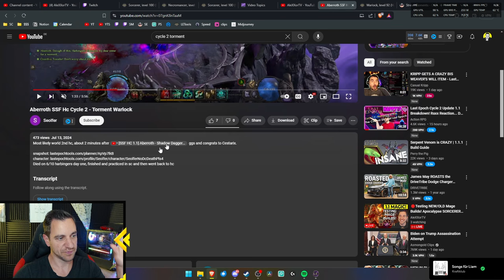ABERROTH KILLER! High Corruption TORTURE QUEEN! Torment Warlock by Seolfer! Last Epoch Build Guide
🧙‍♂️ MAGE 🧙‍♂️
Get LAID EZ:
Video Title Ideas (for the algorithm!):
last epoch warlock, last epoch classic warlock, last epoch curse warlock, last epoch dot warlock, aberroth killer build, cycle 2 high corruption build, last epoch aberroth killer

OVERVIEW:
0:00 - Gameplay Demo & Seolfer's Build and Credit
2:55 - Items
9:45 - Idols
10:15 - Blessings
10:35 - Skills: Chthonic Fissure
12:20 - Skills: Chaos Bolts
13:01 - Skills: Rip Blood
13:41 - Skills: Profane Veil
14:30 - Skills: Spirit Plague
15:07 - Passives